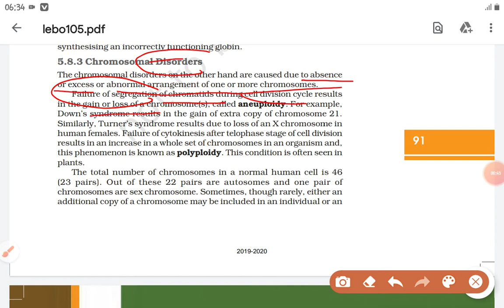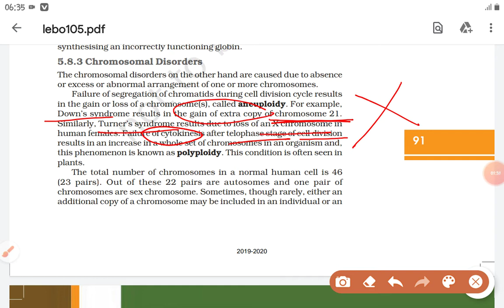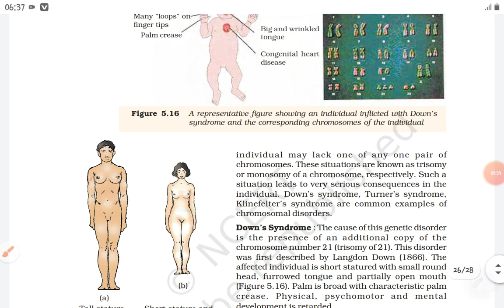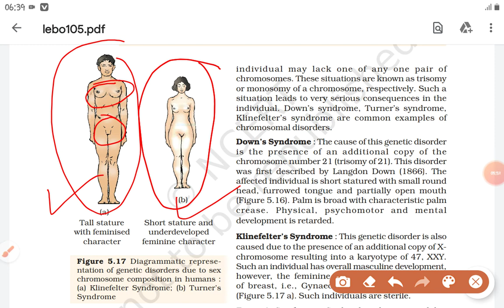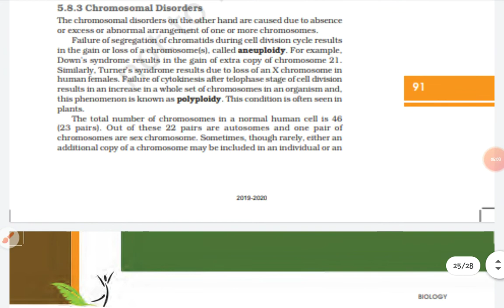Class 12 Lesson 5 part 10 Principles of Inheritance and variation : Chromosomal Disorders